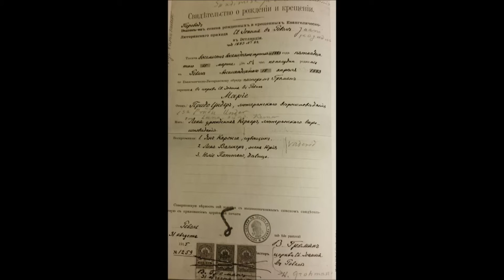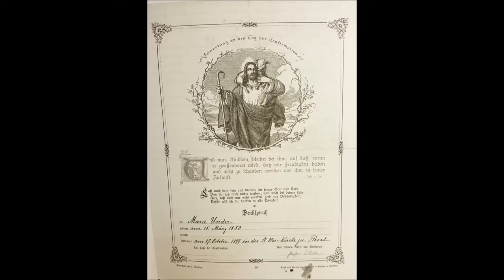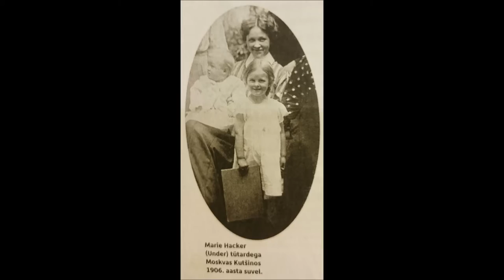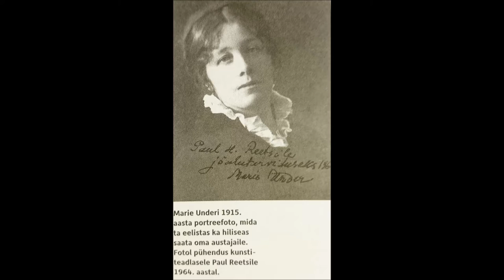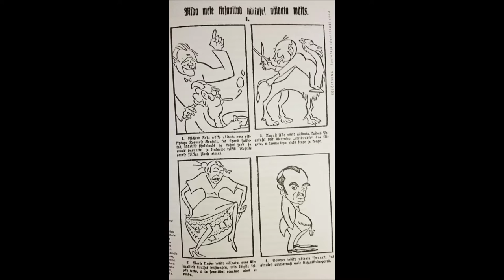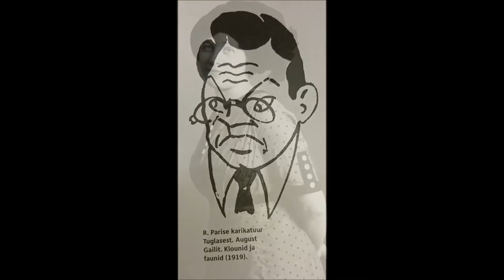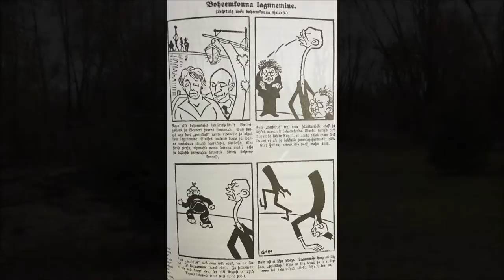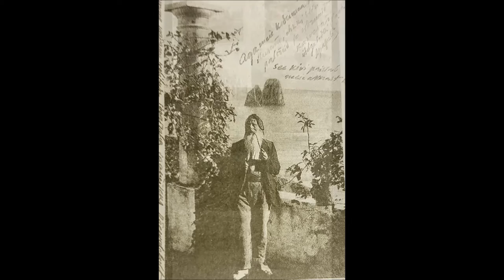Marie Under film